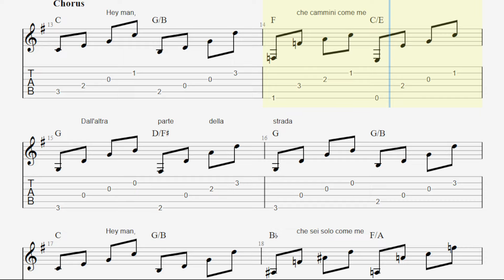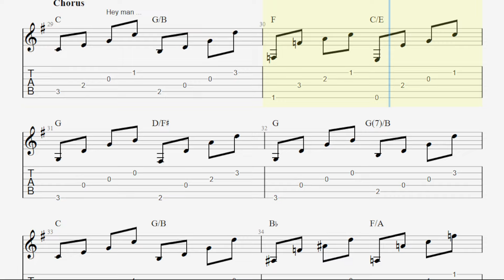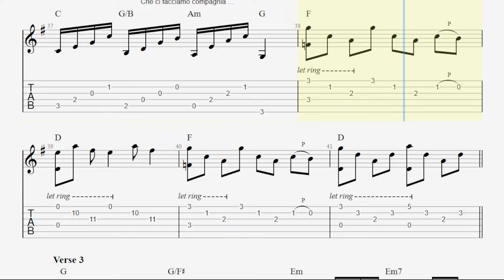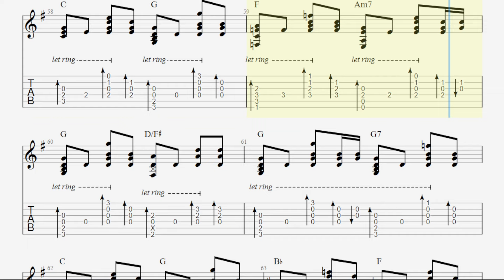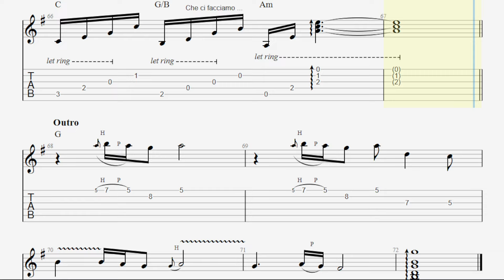Zucchero - Hey Man TAB - acoustic guitar tabs (PDF + Guitar Pro)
Zucchero - Hey Man acoustic guitar sheet music in Guitar Pro 7
Based on the Live Acoustic version
Standard tuning

Sounds cool?